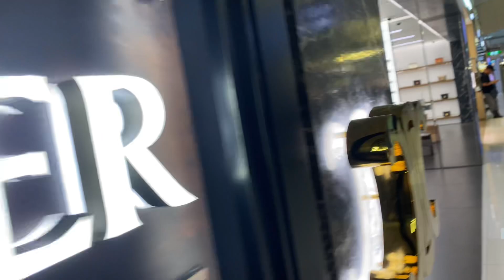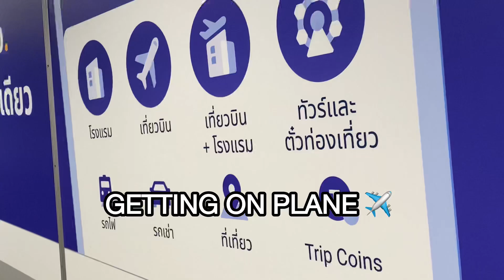Bangkok To Manila - Philippine Airlines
Our trip✈️ from Bangkok🇹🇭 to Manila🇵🇭